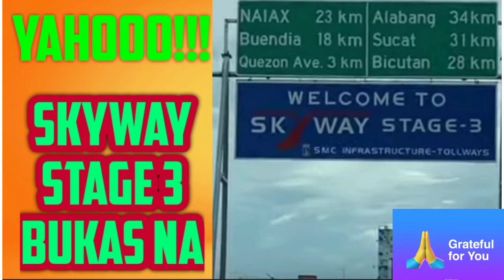SKYWAY STAGE 3 BINUKSAN NA!!!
SKYWAY STAGE 3 OPENING